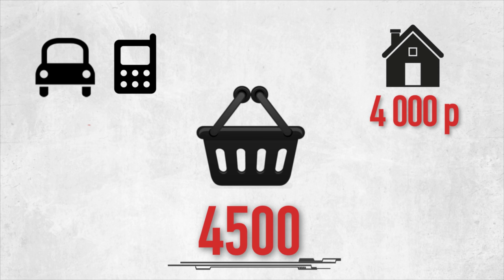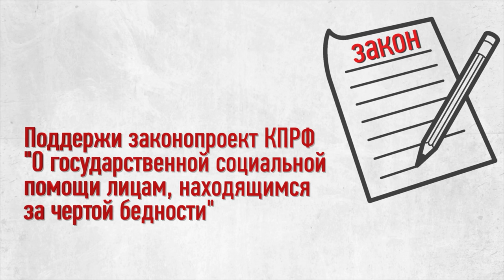Какой твой МИНИМУМ?